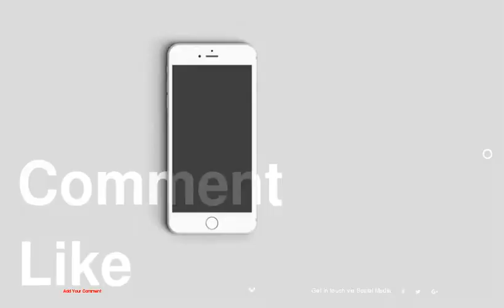Plywood Accent Wall Opens Up This Small Apartment in Ukraine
1 :
2 :
3 :
4 :
5 :
6 :
7 :
8 :